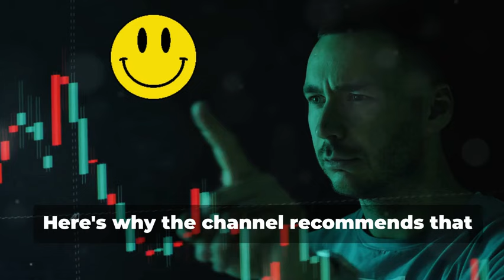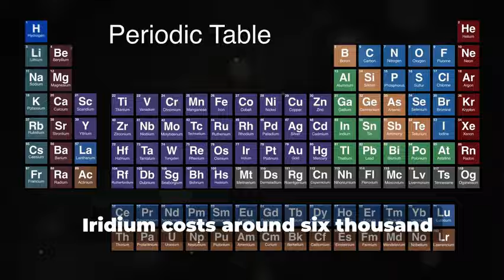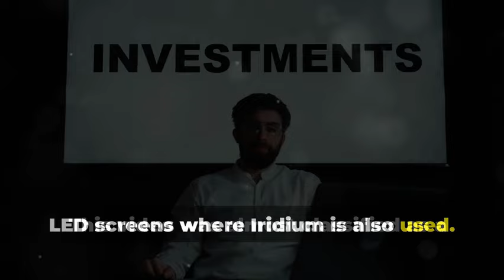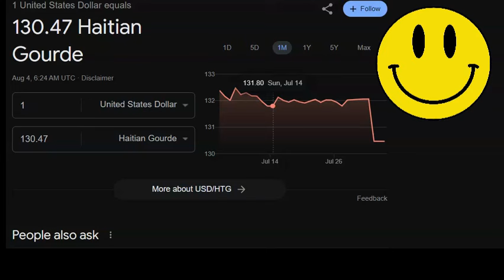Haiti's Iridium Worth More Than Gold SPECIAL REPORT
HAITI's IRIDIUM Worth More Than Gold- Haiti's Currency Increasing in Value - Here's One of the Reasons Why.  Currency News; Iraq:  Iraqi Dinar, Vietnam Dong, ZiG Currency, Haiti's Currency, Gold, and BRICS Currency Plans.

eCourses  in YOUTUBE Membership Level 2

Purchase Exotic Currencies